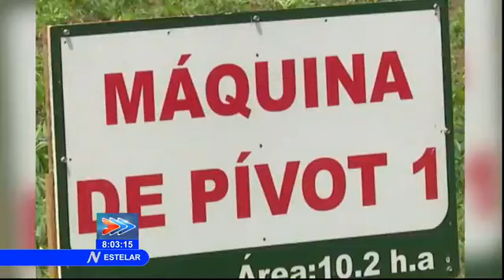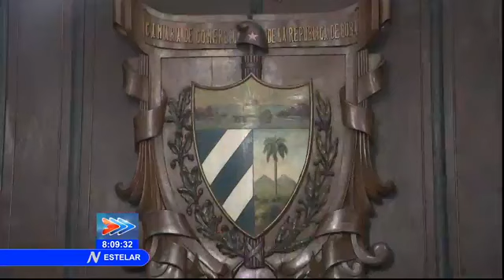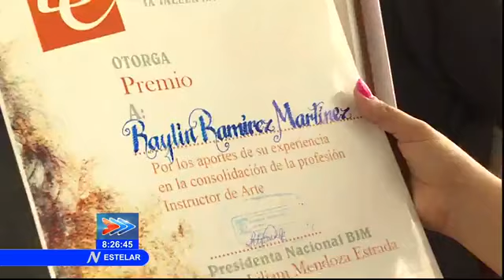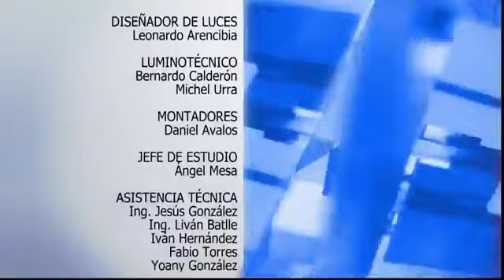Noticiero Estelar d la Television Cubana 15 de Abril 2018